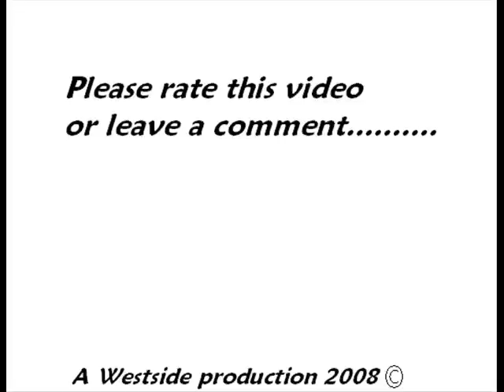In Da Club(remix)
Nas ft. The Game and Biggie Smalls remix of 50 cents song